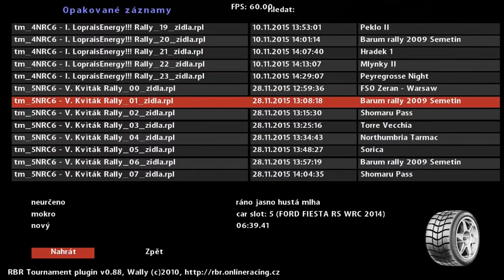RZSS 1 FSO Zeran Warsaw